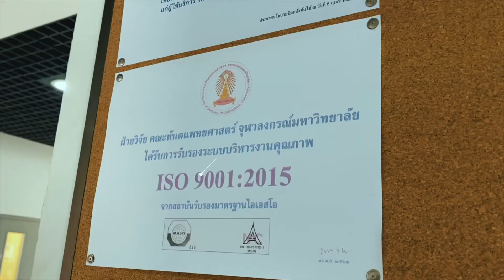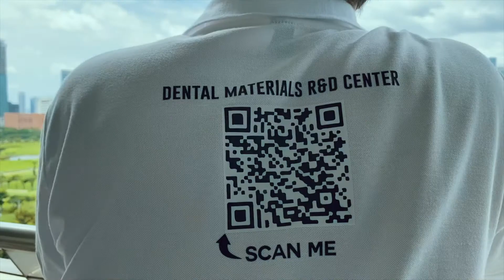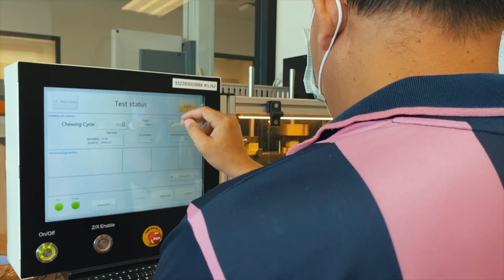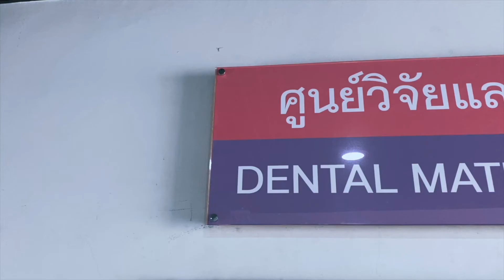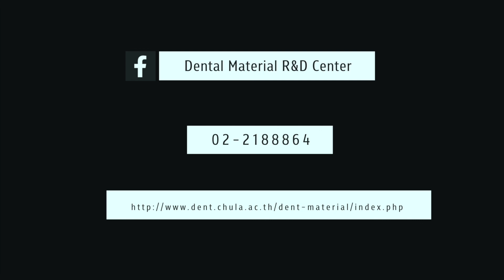DENTAL MATERIALS R&D CENTER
แนะนำศูนย์วิจัยและพัฒนาทันตวัสดุ คณะทันตแพทยศาสตร์ จุฬาลงกรณ์มหาวิทยาลัย